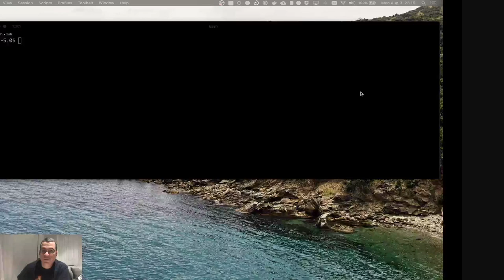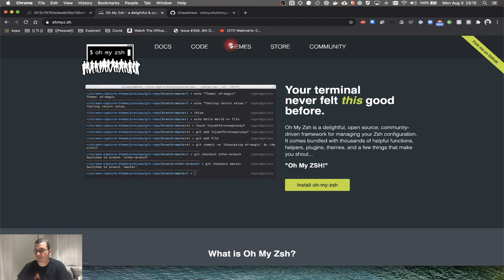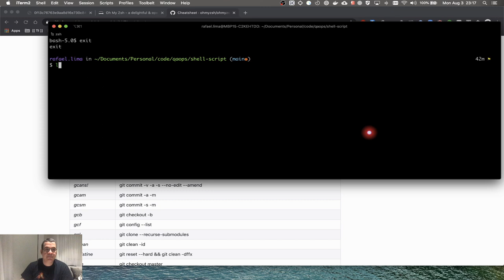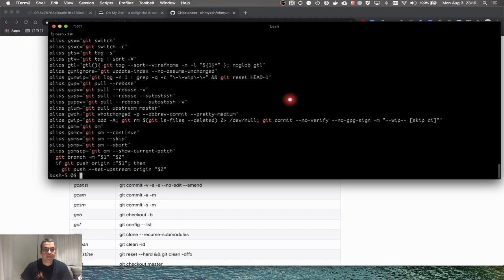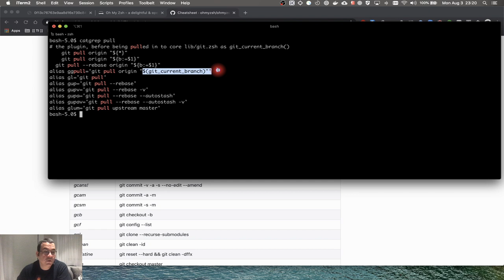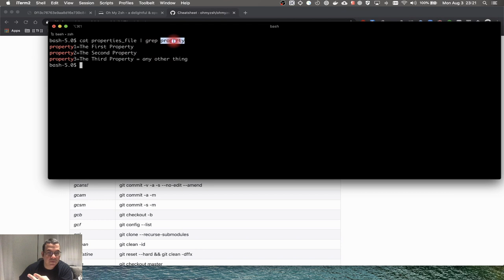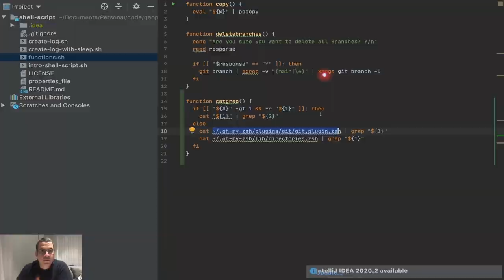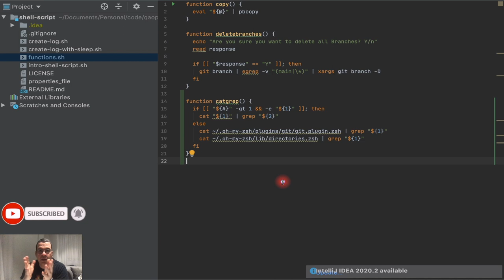Bash Script | Criando Funções Parte 2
Nesse vídeo, continuo criando funções em bash script, mas dessa vez vamos criar uma função para ler os aliases do git que o framework oh-my-zsh cria e dessa forma é possível pesquisar um alias assim que for preciso executar um comando.

ÍNDICE
- 0:00 Introduction
- 00:52 Alias do framework oh-my-zsh
- 2:53 Pesquisando no arquivo de aliases do oh-my-zsh
- 3:30 Criando uma função para pesquisar no arquivo de aliases do oh-my-zsh
- 5:40 Refatorando a função anterior para também fazer CAT em qualquer arquivo

- Branch: main